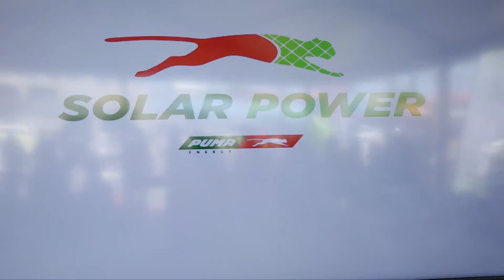Puma Energy launched its first solar hybrid systems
By: Josia Shigwedha

Puma Energy launched its first solar hybrid systems in Namibia today at the van der Walt service station along Hosea Kutako Drive in Windhoek. The solar panels which will be at 24 sites across the country will provide a cleaner and more reliable hybrid energy solution for each site

Watch the full bulletin Mon - Fri at 19:00 DStv284 GOtv90, YouTube or Facebook